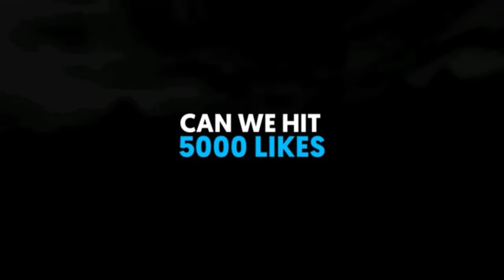NEW SAD RINGTONE || TRENDING RINGTONE || taqdeer_movie bgm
🆂🆄🅱🆂🅲🆁🅸🅱🅴-Ringtone Fly

𝗕𝗲𝘀𝘁 𝗡𝗘𝗪  SAD 𝗳𝗮𝘃. 𝗥𝗶𝗻𝗴𝘁𝗼𝗻𝗲 𝗟𝗶𝘀𝘁𝗲𝗻 & 𝗘𝗻𝗷𝗼𝘆..☹👹